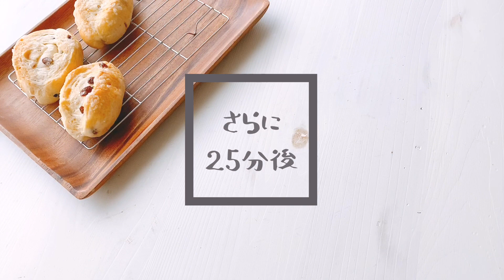【おうちパン】カリジュワ！シュガーバターレーズンパン | POCHi KITCHEN #18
私はフリーランスで
オリジナルアクセサリーの
デザイナーとクリエイターをしている者です💍

今日は1万円生活中に作った
レーズンパンのメイキング動画です🍇

日々パン作りを楽しむド初心者が
パン職人への階段登ったり降りたりしている
（今日も少し登れたかも？）

ぬるっとご覧下さいませ🙇

◉材料
【シュガーバターレーズンパン】6個分
★生地
・強力粉…200g
・塩…3g
・きび砂糖…20g
・牛乳…140g

★トッピング
・溶き卵…適量
・無塩バター…適量
・上白糖…適量

※自分の作りやすいよう、
家にある物に一部変更したので
参考にさせていただいたレシピと
違うところがあります。

◉今回参考にさせていただいた動画
【バターと砂糖がジュワ！
シュガーバターレーズンパンの作り方　sugarbutter raisin bread recipe】
by akino kitchen様

◉POCHiのSNSなど

アトリエと日々の手仕事日記
商品のカタログのような感じです

【WEB STORE】
オリジナルアイテムを販売しています

◉BGM

フリー BGM DOVA-SYNDROME様よりお借りしております＊